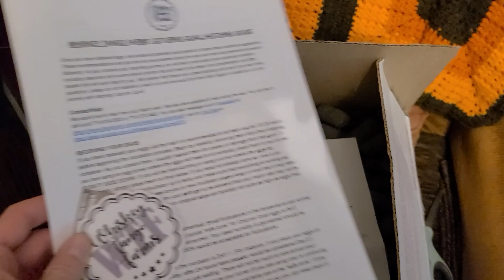Caledon Coturnix Quail Eggs Just Came From WTF